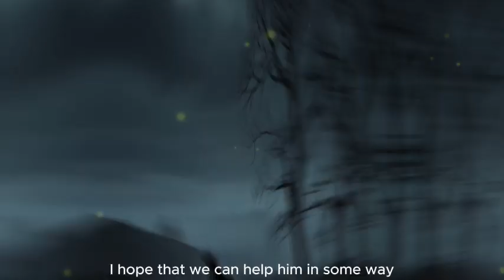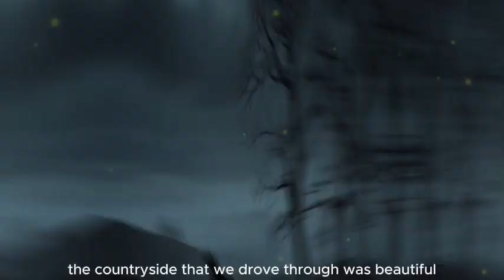【Sherlock Holmes - The Hound of the Baskervilles】 - Classic Audiobook Collection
Embark on a thrilling mystery-solving adventure with "Sherlock Holmes - The Hound of the Baskervilles" on ClassicVoicesReads! Immerse yourself in Sir Arthur Conan Doyle's iconic detective tale through our expertly narrated audiobook, now available on our YouTube channel. Follow the legendary Sherlock Holmes and Dr. John Watson as they investigate the mysterious deaths surrounding the Baskerville family and the sinister hound that haunts their estate.

Let the evocative narration transport you to the foggy moors of Dartmoor, where every twist and turn of the case keeps you on the edge of your seat. Whether you're commuting, unwinding, or seeking an intriguing bedtime story, our rendition of "The Hound of the Baskervilles" promises an immersive and captivating experience.

Don't miss the chance to be enthralled by the timeless brilliance and deductive prowess of Sherlock Holmes. Keywords: audiobooks, classics, literature, mystery, detective, captivating, Sherlock Holmes, The Hound of the Baskervilles.